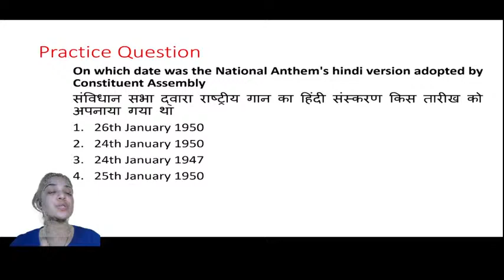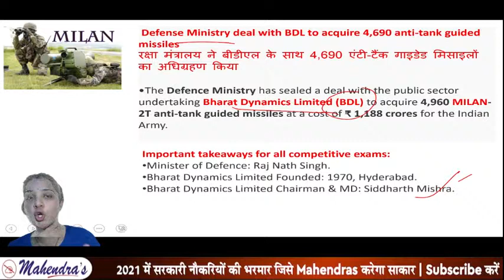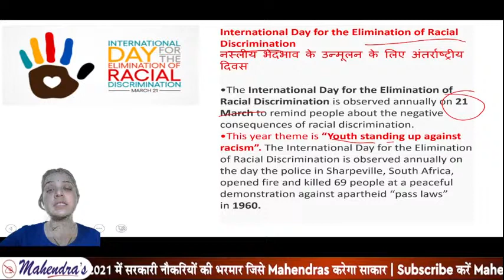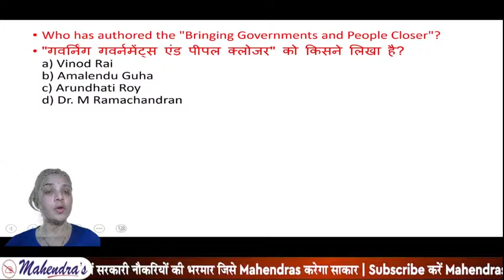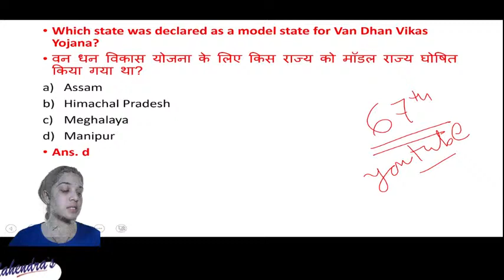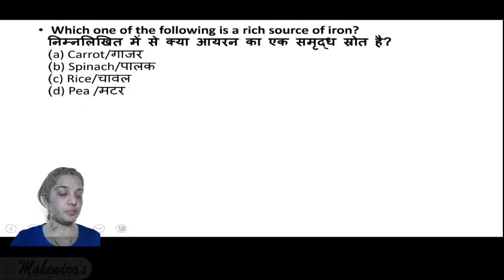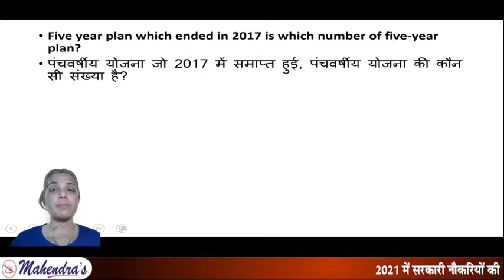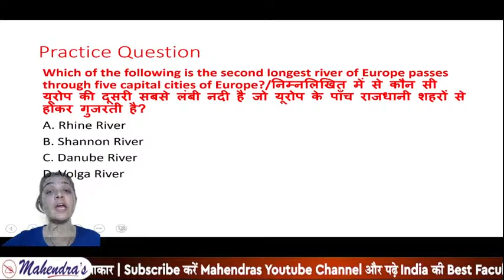RAILWAY NTPC/GROUP D SERIES | GS | 22 March Exam Questions | By Pooja Mahendras | 4 pm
We will also discuss where students are going wrong while preparing for Railway exam. We will also give some tricks to clear Railway exam in the first attempt.